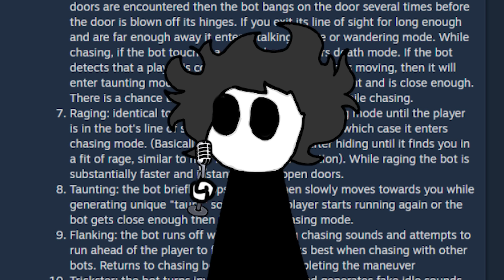O que são os Nextbots e por que eles dão medo?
Não adianta correr e nem se esconder, ninguém escapa dos Nextbots... Pelo menos dentro do Garry's Mod.

roxin: /zedin23

Músicas:
Sinken (Mogeko Castle)
Hallway Ambience (Five Nights at Freddys 2)
Dungeon (Ib)
Ecstatic Vibrations Totally Transcendent (Disco Elysium)
Incursion (Fear)
Dreams (Blair Witch)
Appetite For Destruction (CARRION)
Death music? (Milk outside a bag of milk outside a bag of milk)
Vordt of the Boreal Valley (Dark Souls 3)